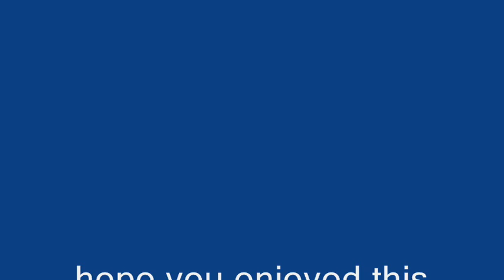U R MY PHANTASY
clubland remix track